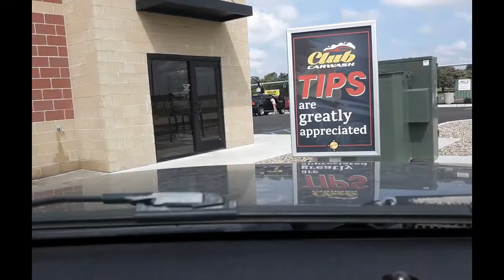At The Car Wash with HoneyAndI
We wanted to chitchat with our Honeybees while we enjoyed the carwash. We hope you all enjoyed the video.

**Buy HoneyAndI MERCH!!**
All our apparel features front/back designs. All items come in various colors and sizes!!

Until next time...Be blessed. Be Careful. Be Kind. And ALWAYS Be Sweet!